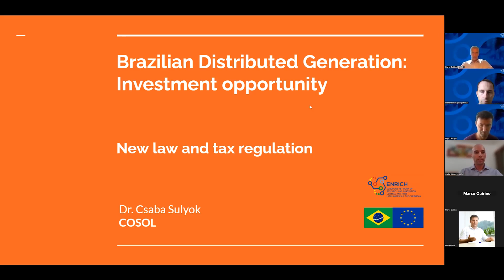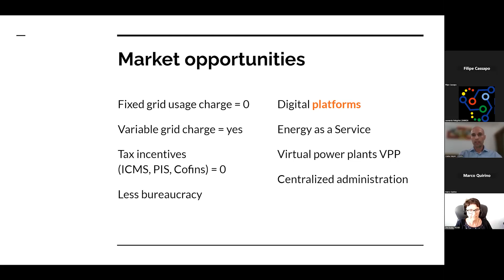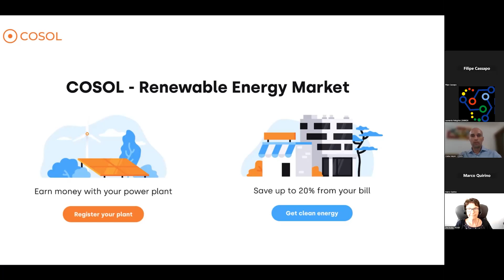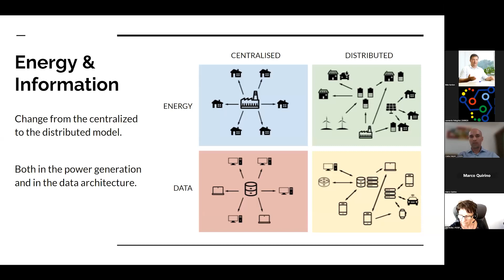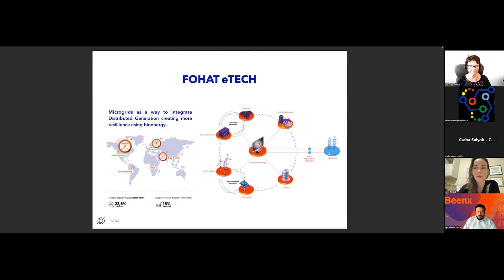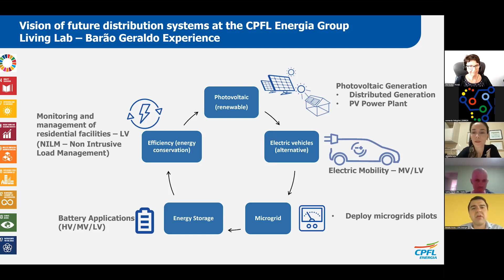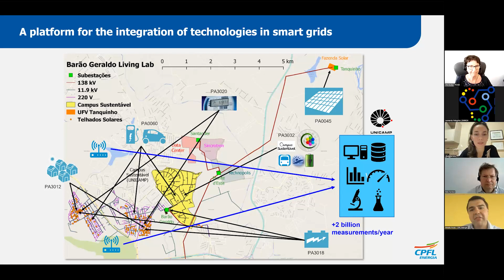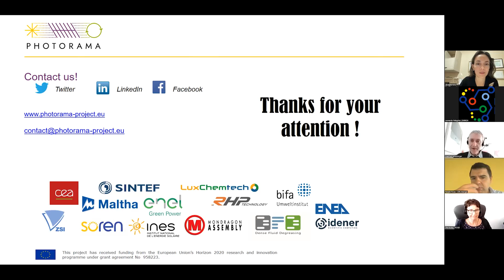ENRICH in LAC Innovation Talks: Brazilian Distributed Generation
On March 28th, 2023, ENRICH in LAC organized a session for the Innovation Talks with the theme "Brazilian Distributed Generation Investment opportunity created by the new law and tax regulation."

- Opening by Filipe Cassapo, ENRICH in LAC Association, Brazil
- Overview of ENRICH in LAC Association by Marco Quirino
- Keynote speaker Dr. Csaba Sulyok, renewable energy entrepreneur, founder of COSOL Ltd.,
- With a tour de table / pitch session with the panel members:
José Campo, Budapest University of Technology and Economics, Hungary
Igor Ferreira, Fohat Corporation, Brazil
Karina Melikidze, SDAP Center, Georgia
Renato Povia, CPFL Energia, Brazil
Manfred Spiesberber, Centre for Social Innovation, Austria

Moderation by Béla Kardon, RCISD, Hungary